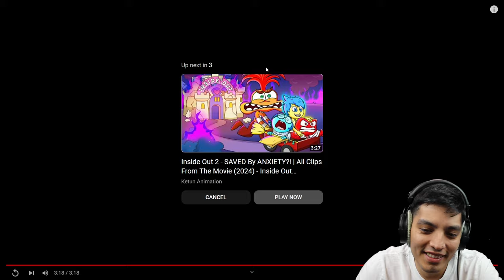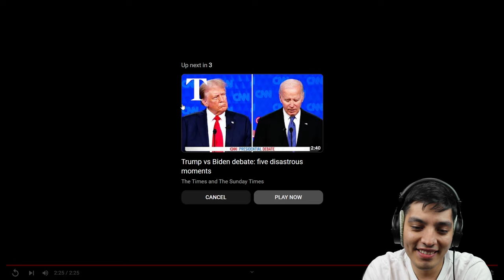JOY IS A MANIAC! Funny & Scary Inside Out videos on the internet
Inside Out 2 - JOY GETS A FAN CLUB?! | All Clips From The Movie (2024) - Inside Out Animation by @ketunanimation